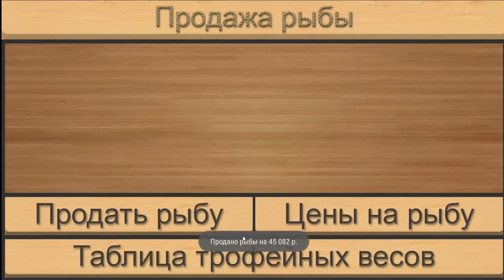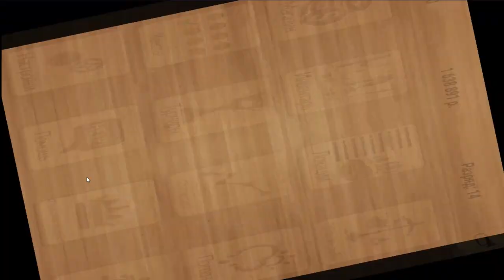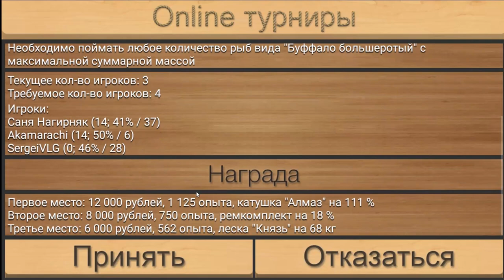Реальная рыбалка игра на Android #15 СКОЛЬКО МОЖНО ЗАРАБОТАТЬ НА БУФФАЛО?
Очень захотелось поиграть в реальную рыбалку, чем она меня очень удивила, много обновлений, хороший клев, а самое главное новый способ фарма! В данном видео вы узнаете можно ли заработать на Малоротом буффало или нет!